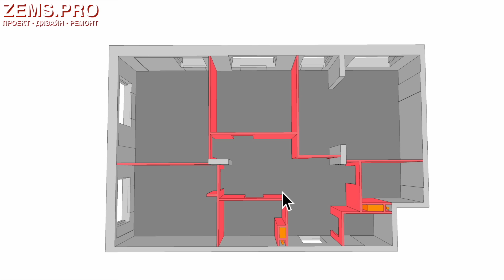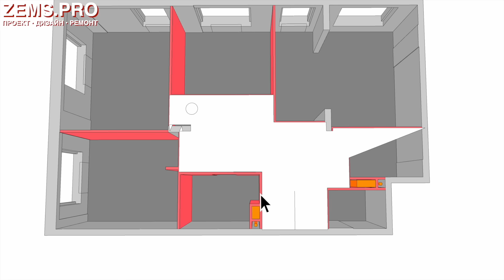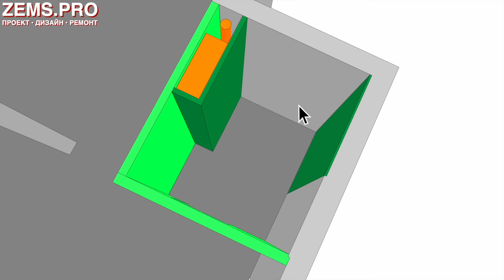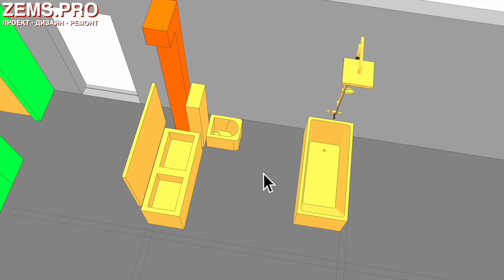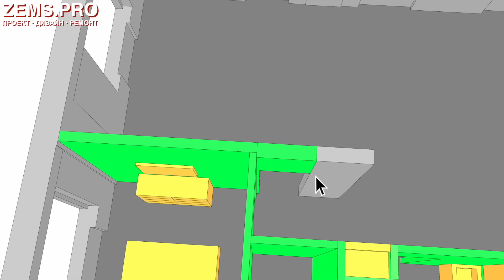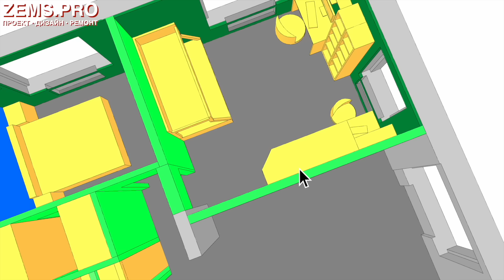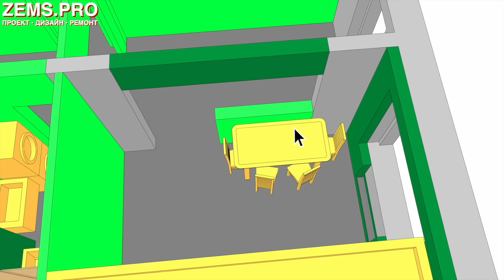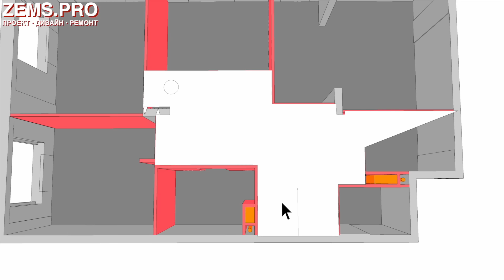ПОЛНЫЙ ПИ..ДЕЦ ОТ ЗАСТРОЙЩИКА НА 92-Х МЕТРАХ!!! #255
В этом видео Алексей Земсков покажет, как из неудобной неадекватной квартиры сделать нормальную и комфортную. На объекте была планировка от застройщика, которая абсолютно не решала задачи заказчика. В квартире было невозможно сделать нормальную обстановку мебелью, а также разместить ничего из того, что заказчику было нужно по техническому заданию. Более того, все стены в новостройке платные, и даже если их придется сносить, а так бывает практически всегда, заказчику все равно нужно платить за них. Алексей выполнил полную перепланировку квартиры, чтобы исправить все недостатки. Вы увидите технический дизайн Земскова в действии, а также получите массу полезных советов по проектированию. Видео будет полезно всем, кто хочет практичный дизайн интерьера, а также всем, кто делает ремонт квартиры. Смотри до конца и применяй полезную информацию!